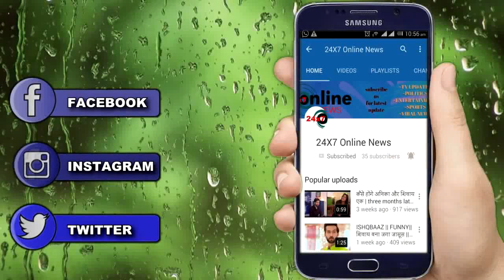NAZAR || अपने परिवार को शलाका से बचाने के लिए “MUNNA बनेगा उनकी ढाल"